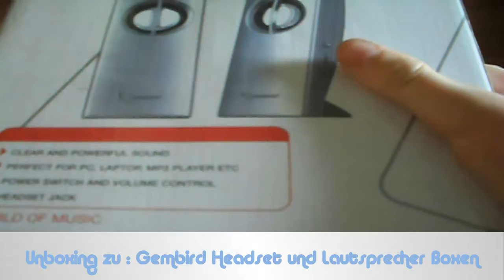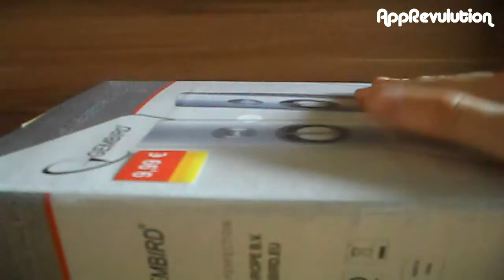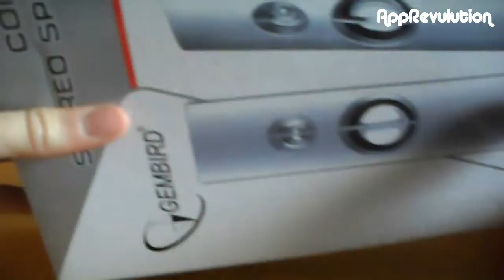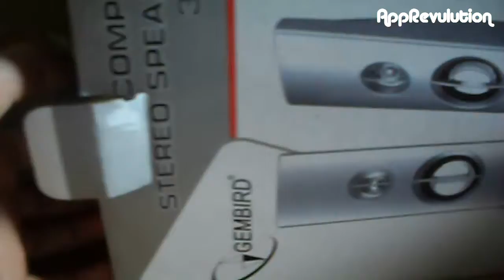Neue Lautsprecher und Headset wird gebraucht ;) !